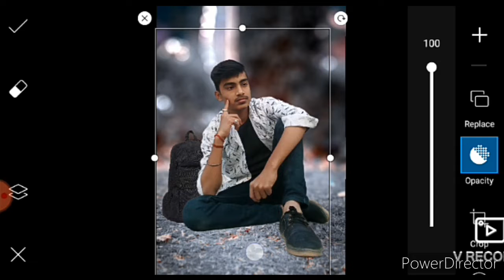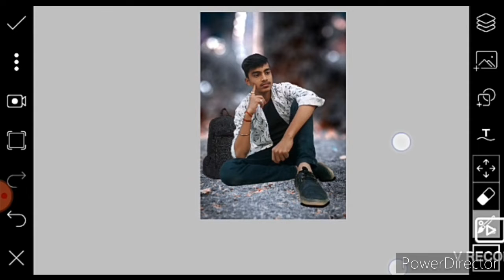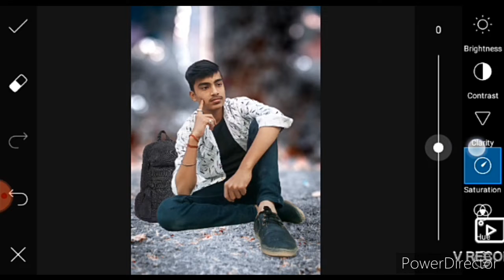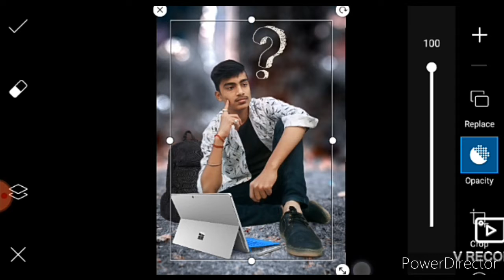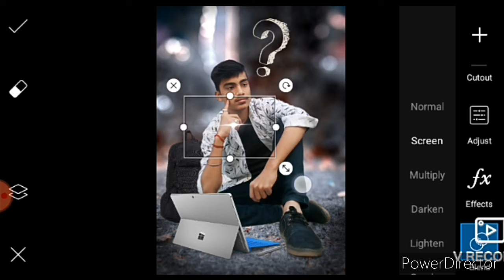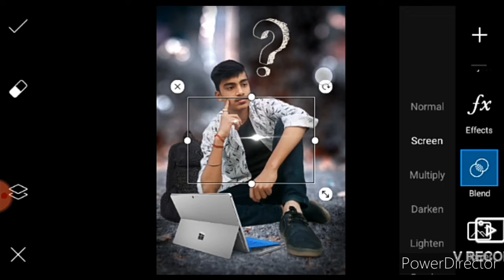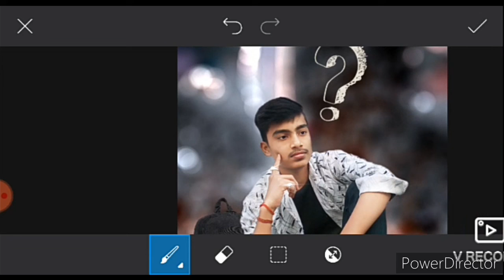Picsart CB Photo Editing Tutorial in Picsart | Step By Step | AP Picture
About: is Photo edit, Editing with Picsart, Photography tips & trick